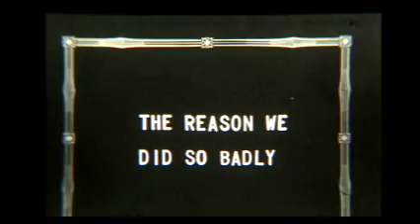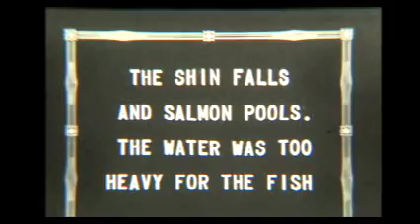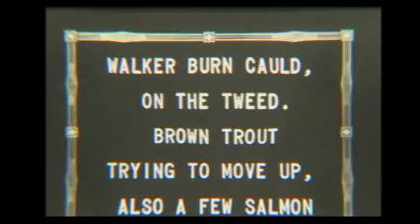Fishing at Christchurch in 1936 | Mary Hillier | Wessex Film and Sound Archive | AV478/1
Fishing at Christchurch (Dorset) (1936)

The film opens with a family trip to the Caribbean, with shots of the sea and the family enjoying themselves. Some shots of yachts and houses along the coast are also  shown.
Next, two people prepare fishing lines before, after meeting another man, finding a fishing spot. The woman is Peggy and one of the men is Brewer and, after preparations, they go to the other side of the river in a boat. Peggy catches a fish and they walk back to camp with it. This is followed by three men arriving at the yard, and another fishing trip with them. After another title screen, a shot of the mouth of Christchurch Harbour with netting to stop fish is shown. Further titles suggest that the footage in this film was filmed in Scotland.

This film is held at the Wessex Film and Sound Archive.